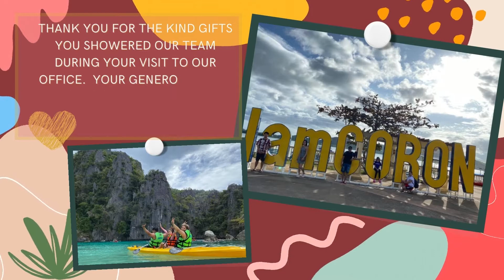Travbest Travel & Tours Co. is feeling thankful in Philippines.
“𝑵𝒐 𝒅𝒖𝒕𝒚 𝒊𝒔 𝒎𝒐𝒓𝒆 𝒖𝒓𝒈𝒆𝒏𝒕 𝒕𝒉𝒂𝒏 𝒕𝒉𝒂𝒕 𝒐𝒇 𝒓𝒆𝒕𝒖𝒓𝒏𝒊𝒏𝒈 𝒕𝒉𝒂𝒏𝒌𝒔.” - 𝑱𝒂𝒎𝒆𝒔 𝑨𝒍𝒍𝒆𝒏

𝐵𝑒𝑡𝑡𝑒𝑟 𝑙𝑎𝑡𝑒 𝑡ℎ𝑎𝑛 𝑛𝑒𝑣𝑒𝑟... 𝑎𝑛𝑑 𝑏𝑒𝑓𝑜𝑟𝑒 𝑤𝑒 𝑔𝑜 𝑤𝑖𝑡ℎ 𝑜𝑢𝑟 2022 𝑡𝑟𝑎𝑣𝑒𝑙𝑠. 𝑇𝑟𝑎𝑣𝑏𝑒𝑠𝑡 𝑇𝑟𝑎𝑣𝑒𝑙 & 𝑇𝑜𝑢𝑟𝑠 𝑤𝑜𝑢𝑙𝑑 𝑙𝑖𝑘𝑒 𝑡𝑜 𝑠𝑎𝑦 𝑜𝑢𝑟 𝑡ℎ𝑎𝑛𝑘𝑠 𝑡𝑜 𝑶𝒔𝒐𝒓𝒊𝒐 𝑭𝒂𝒎𝒊𝒍𝒚 𝑓𝑜𝑟 𝑡𝑟𝑢𝑠𝑡𝑖𝑛𝑔 𝑢𝑠 𝑡𝑜 ℎ𝑎𝑛𝑑𝑙𝑒 𝑡ℎ𝑒𝑖𝑟 🅿🅷🅸🅻🅸🅿🅿🅸🅽🅴 🅶🆁🅰🅽🅳 🆅🅰🅲🅰🆃🅸🅾🅽 𝑝𝑟𝑖𝑜𝑟 𝑡𝑜 𝑙𝑜𝑐𝑘𝑑𝑜𝑤𝑛. 𝑊𝑒 𝑎𝑟𝑒 𝑣𝑒𝑟𝑦 𝑔𝑟𝑎𝑡𝑒𝑓𝑢𝑙 𝑡𝑜 ℎ𝑎𝑣𝑒 𝑡ℎ𝑒 𝑜𝑝𝑝𝑜𝑟𝑡𝑢𝑛𝑖𝑡𝑦 𝑡𝑜 𝑠𝑒𝑟𝑣𝑒 𝑜𝑛𝑒 𝑜𝑓 𝑡ℎ𝑒 𝑛𝑖𝑐𝑒𝑠𝑡 𝑓𝑎𝑚𝑖𝑙𝑖𝑒𝑠 𝑖𝑛 𝑜𝑢𝑟 𝑏𝑎𝑙𝑖𝑘𝑏𝑎𝑦𝑎𝑛 𝑙𝑖𝑠𝑡. 𝑇ℎ𝑒𝑖𝑟 𝑘𝑖𝑛𝑑𝑛𝑒𝑠𝑠 𝑎𝑛𝑑 𝑔𝑒𝑛𝑒𝑟𝑜𝑠𝑖𝑡𝑦 𝑤𝑖𝑙𝑙 𝑎𝑙𝑤𝑎𝑦𝑠 𝑏𝑒 𝑜𝑛𝑒 𝑜𝑓 𝑡ℎ𝑒 𝑚𝑜𝑠𝑡 𝑢𝑛𝑓𝑜𝑟𝑔𝑒𝑡𝑡𝑎𝑏𝑙𝑒 𝑣𝑖𝑠𝑖𝑡 𝑤𝑒 ℎ𝑎𝑣𝑒. 𝑂𝑢𝑟 𝑡𝑒𝑎𝑚 𝑤𝑎𝑠 𝑏𝑒𝑖𝑛𝑔 𝑠ℎ𝑜𝑤𝑒𝑟𝑒𝑑 𝑤𝑖𝑡ℎ 𝑔𝑖𝑓𝑡𝑠 𝑎𝑛𝑑 𝑤𝑖𝑙𝑙 𝑎𝑙𝑤𝑎𝑦𝑠 𝑏𝑒 𝑡ℎ𝑎𝑛𝑘𝑓𝑢𝑙 𝑓𝑜𝑟 𝑡ℎ𝑒𝑖𝑟 𝑘𝑖𝑛𝑑 𝑎𝑝𝑝𝑟𝑒𝑐𝑖𝑎𝑡𝑖𝑜𝑛. 𝑀𝑎𝑟𝑎𝑚𝑖𝑛𝑖𝑔 𝑠𝑎𝑙𝑎𝑚𝑎𝑡 𝑝𝑜 𝑢𝑙𝑖. 𝑆𝑡𝑎𝑦 𝑠𝑎𝑓𝑒 & 𝑤𝑒 𝑙𝑜𝑜𝑘 𝑓𝑜𝑟𝑤𝑎𝑟𝑑 𝑡𝑜 𝑠𝑒𝑟𝑣𝑖𝑛𝑔 𝑦𝑜𝑢 𝑖𝑛 𝑦𝑜𝑢𝑟 𝑛𝑒𝑥𝑡 𝑐𝑜𝑚𝑒𝑏𝑎𝑐𝑘 𝑖𝑛 𝑡ℎ𝑒 𝑃ℎ𝑖𝑙𝑖𝑝𝑝𝑖𝑛𝑒𝑠.

🅿🆂🅰🅻🅼 46:10